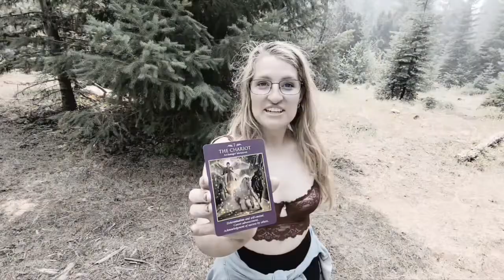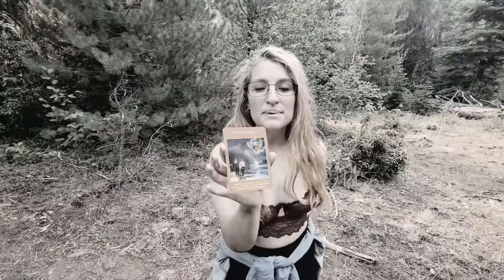Daily Tarot Reading with Messie for the month of March